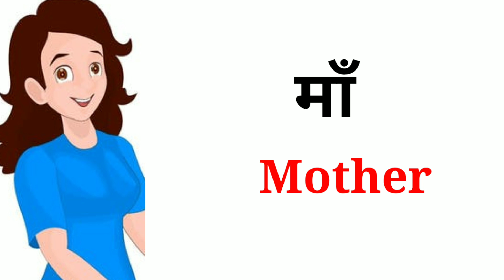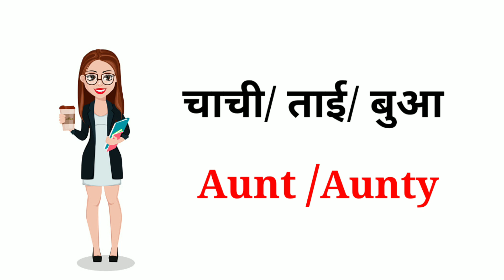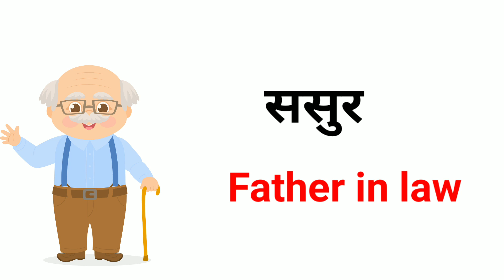Family Relationship Name in english and hindi| Family members Name for kids | Study Kids TV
In this video I have explained Family members relationship with picture or examples Family members and relatives name vocabulary this video is helpful for kids to learn family members vocabulary .

1 Family members relationship name
2 Learn family members vocabulary
3 family members name with picture
4 family members vocabulary in english and hindi with
5 family Relationship Name in english with picture

This video is helpful for kids to learn vocabulary of family Relationship Name